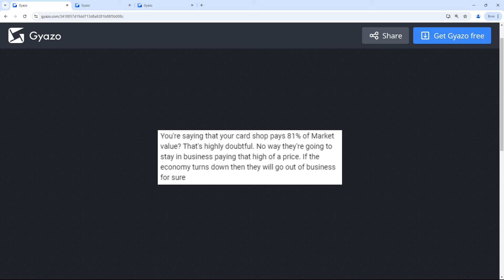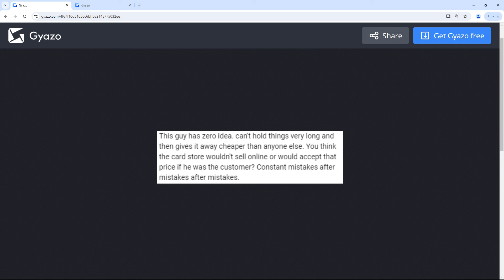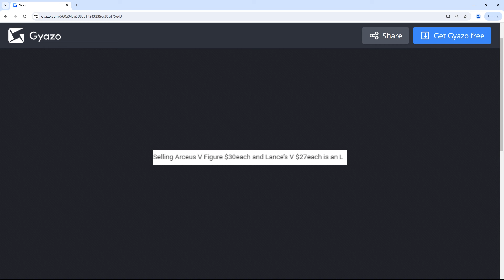Pokemon Investor Bros Hate Me